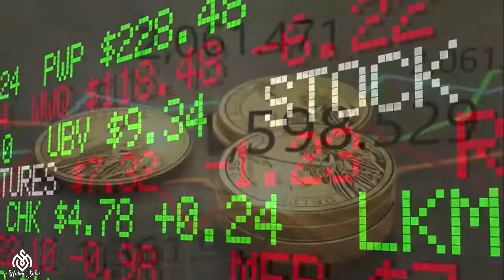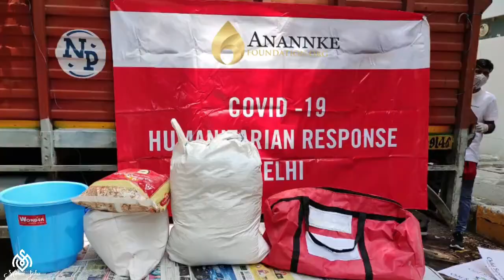Who is Malini Saba?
This video is a brief summary of me, what I do etc.